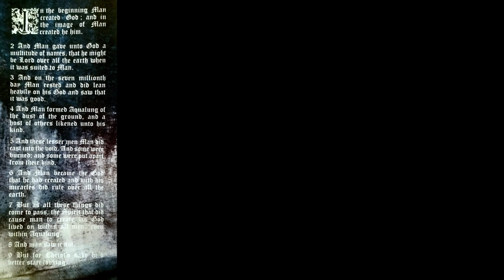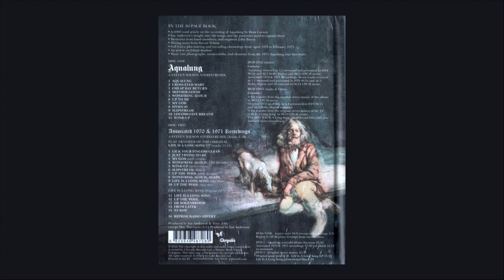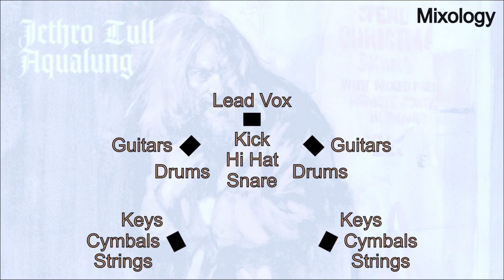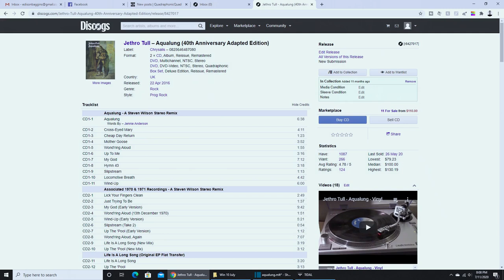Top Surround Albums Ep. 1 - Aqualung - Jethro Tull ~ Steven Wilson 5.1 Remix ~ Quad flat-transfer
A review of the 40th Anniversary Adapted Edition Book Set of Aqualung, by Jethro Tull. Steven Wilson 5.1 remix, original Quad flat-transfer, Life is a Long Song EP, Associated Recordings and much more discussed.